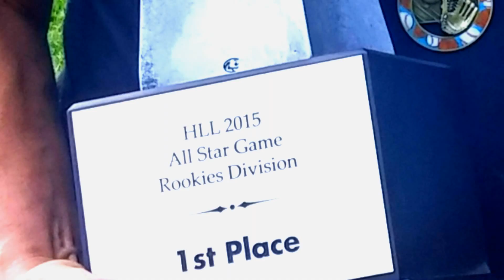⚾ (2015) Harlem Little League news in 60 seconds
June 2015 Marcel and his grandfather both take the win in the 2015 HLL allstar game. His grandfather coach Jorge takes the Rookie Div. His grandson  takes the Majors Div as a player on Team West. Marcel also won the 2015 Harlem Little League Championship game with the Spirits! Go Spirits!